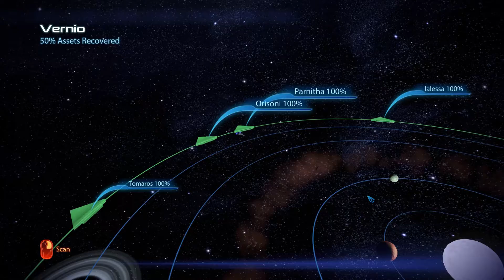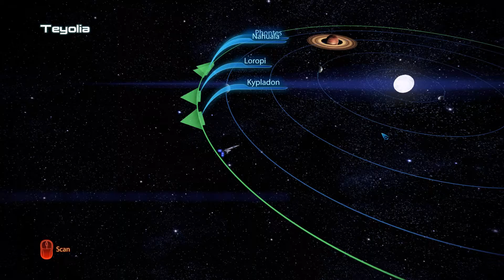Mass Effect 3 Part 83 - Silean Nebula and The Asari Councillor - 60fps No Commentary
Support my channel by trying my Free app "Spruce Up" My preferred gaming rig is the Shadow cloud PC, and you can play Windows-only games you already own on any PC, Mac, Linux box, smartphone (iOS or Android) or the Apple TV for a low monthly fee Playthrough Longplay High Resolution Character Texture Mod

Femshep, Paragon, Liara Romance, Vangard, Colonist, Sole Survivor, Squad is as female as possible.